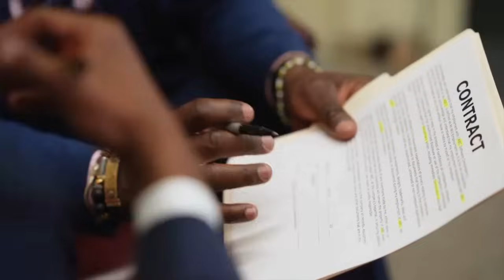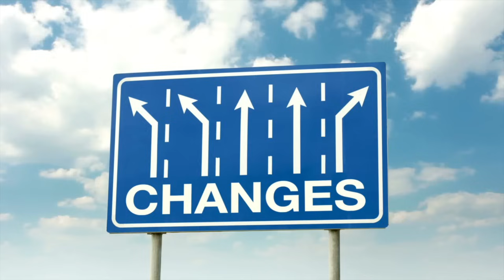Rune of the Day Reading - Ehwaz! Slow Steady Progress Wins! Work With Others to Manifest Your Dreams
A quick "Rune of the Day" Reading to give your day a boost! Enjoy!

Whatever thoughts the Multiverse wants me to share with
you about this Rune!
Channeling the energy to give you a special message to inspire your day!

My Rune of the Day Readings are timeless.
Whenever you find it - it's meant for you!

All opinions expressed are just that - opinions!
Please remember that we are NOT experts on anything -
Just fellow seekers on the path!

Or on Instagram: megsmagicalmansion